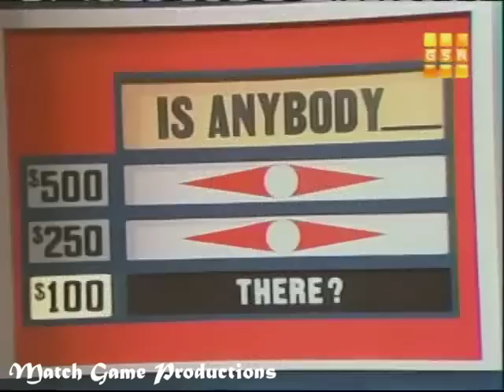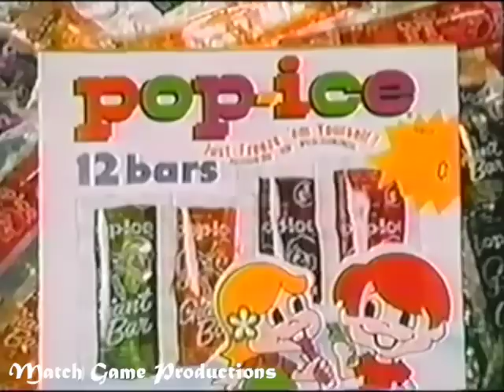Match Game PM (Episode 140) (Meet 6 Ft 7 Contestant Jim) (Debbie BLANK for $20,000 with Dick Martin)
GOLD STAR EPISODE! This contestant was awesome.  Gene couldn't stand that Jim was so tall!

Nipsey Russell, Brett Somers, Charles Nelson Reilly, Dolly Martin, Dick Martin, and Patti Deutsch